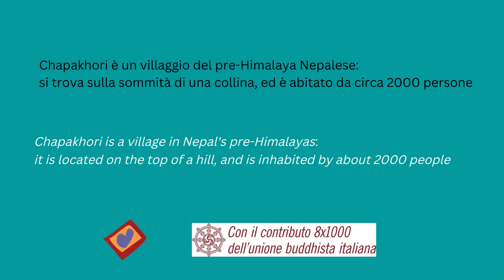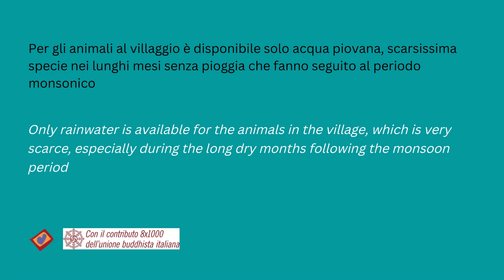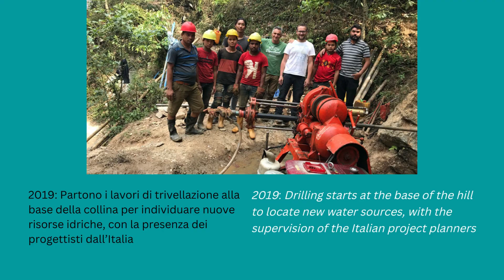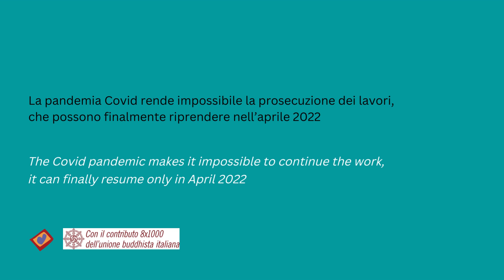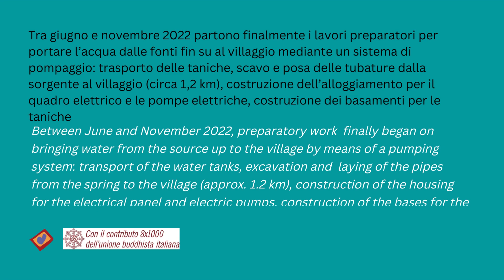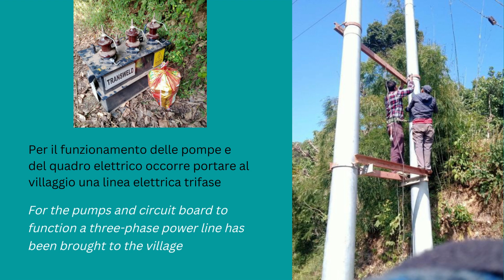Chapakhori Village Water Project / Progetto Acqua Villaggio Chapakhori